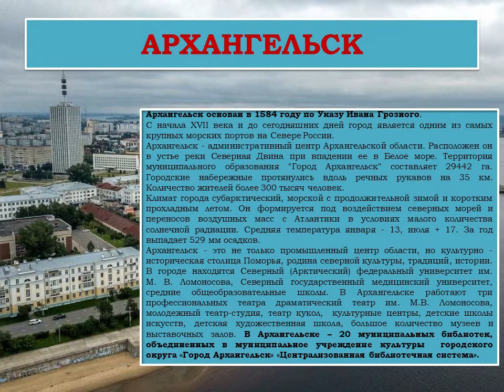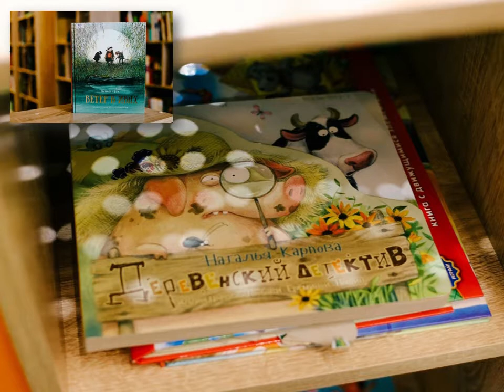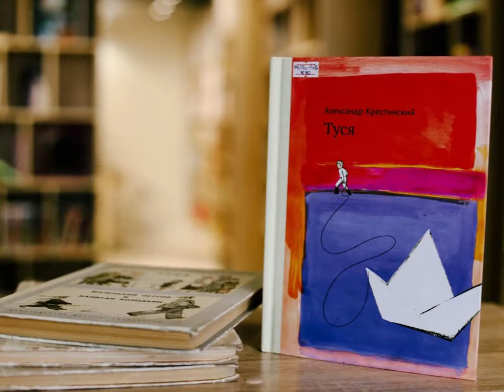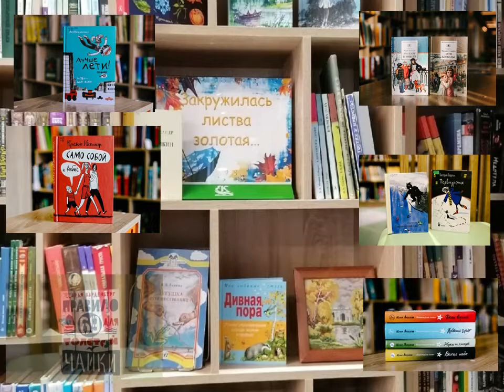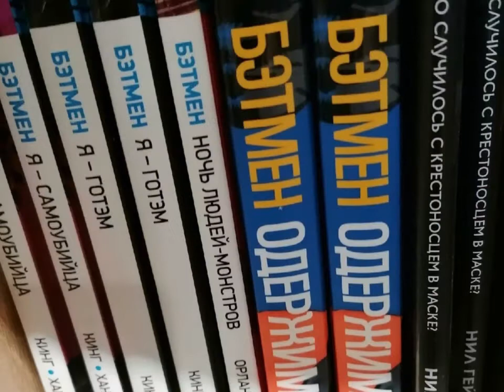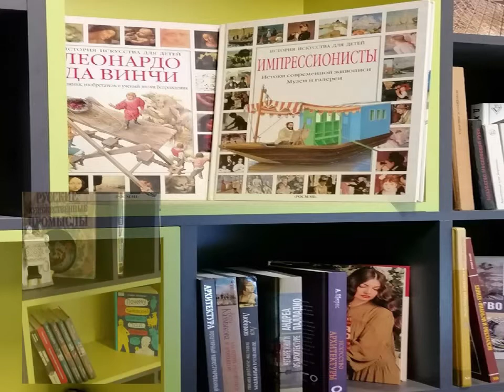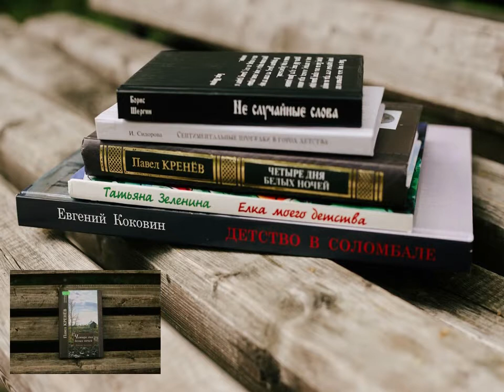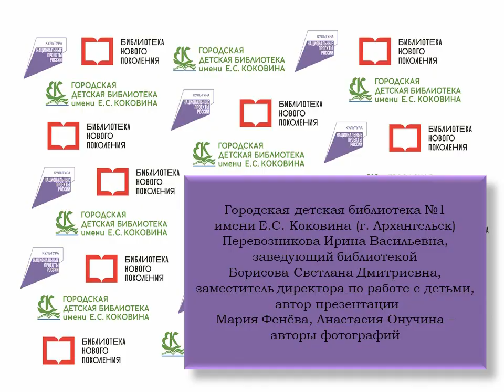«Золотая полка» Коковинки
В данной презентации представлен материал о книжном фонде Городской детской библиотеки № 1 им. Е. С. Коковина для участия во Всероссийском конкурсе «Золотая полка – 2022», цель которого - выявить и популяризировать лучшие практики формирования фондов модельных муниципальных библиотек нового поколения.